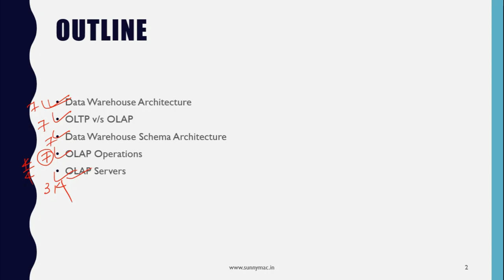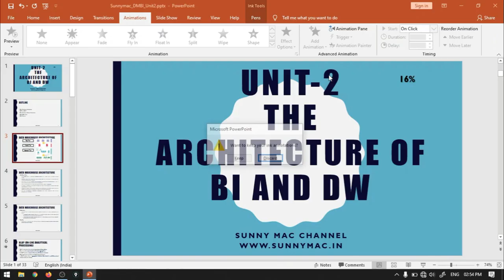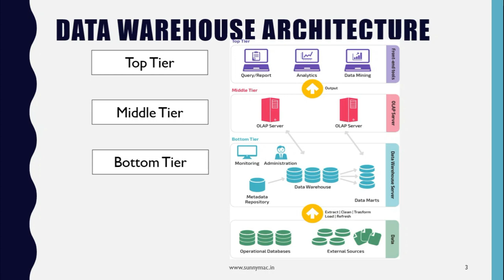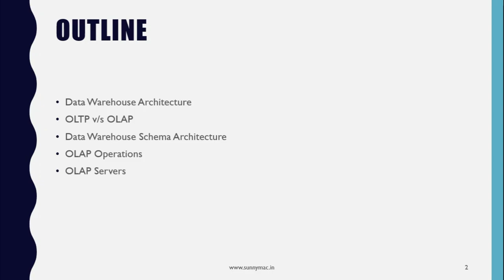DMBI || DATA WAREHOUSE ARCHITECTURE|| LECTURE 6 || SUNNY MAC CHANNEL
In this lecture I will discuss about data warehouse architecture.  Please watch complete video and if you think it is useful, share it to all your friends.